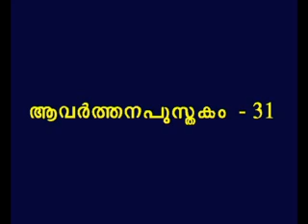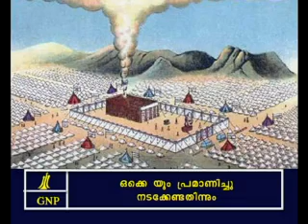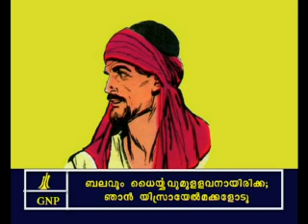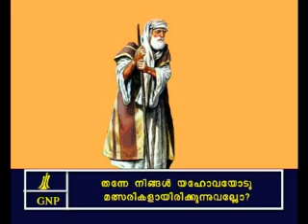Deuteronomy 31 Malayalam Picture Bible